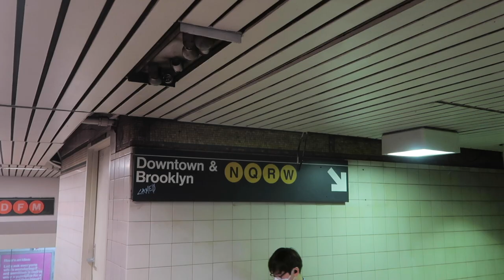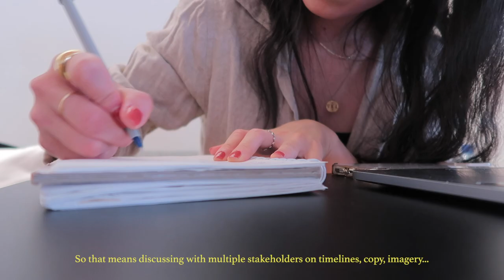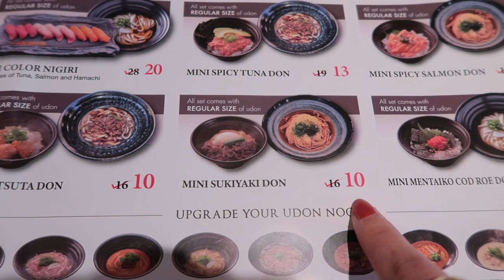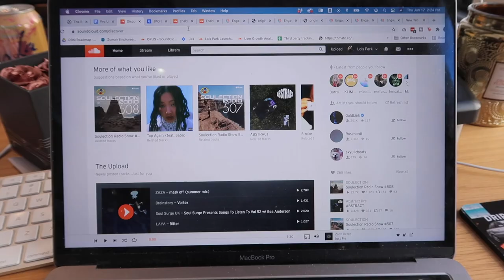Day In My Life as a Marketing Manager *music industry*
Just a quick day in my life as a Growth Marketing manager at SoundCloud in NYC! I tried my best to vlog as much as I could without breaking any rules 😂 Hope you enjoyed this video about what I do and where I work because this was hard to film LOL

are you a creator too? get free copyright mu$ic!